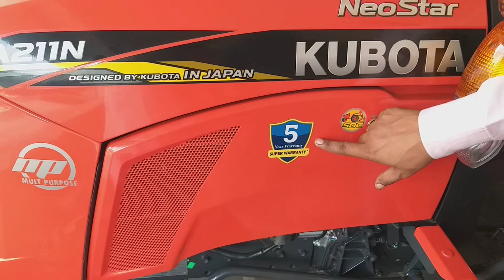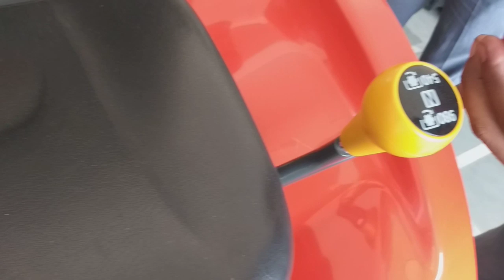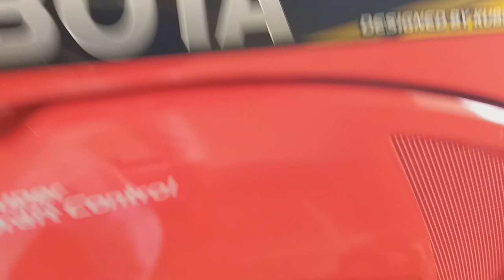A211N KUBOTA 21 HP 4X4.tractor.Meerut.8394000004.